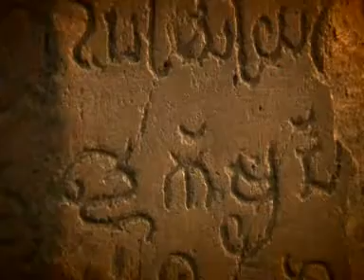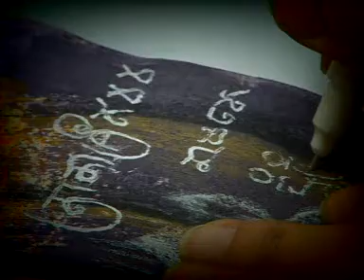เล่าเรื่องเมืองละโว้ ตอนที่ 11